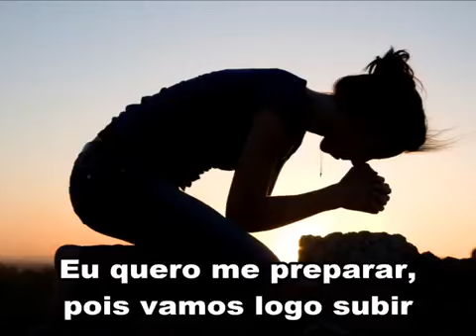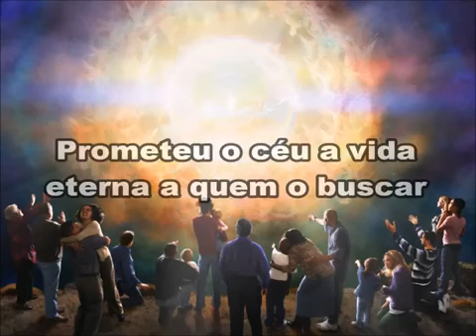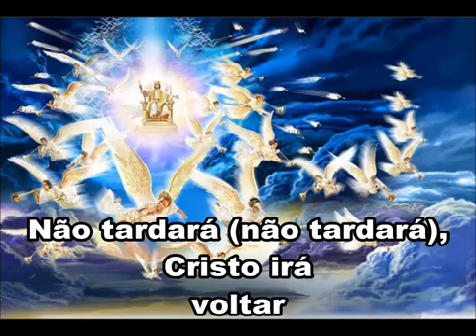Jesus não tardará ele voltará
Unidos Por cristo